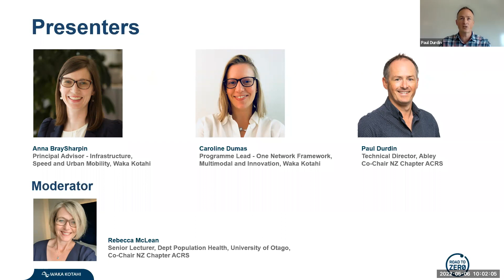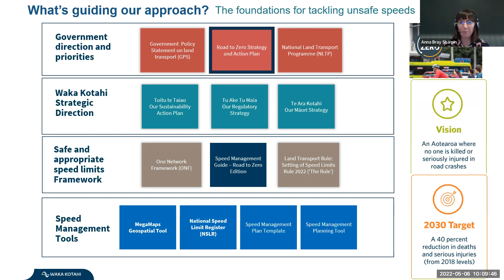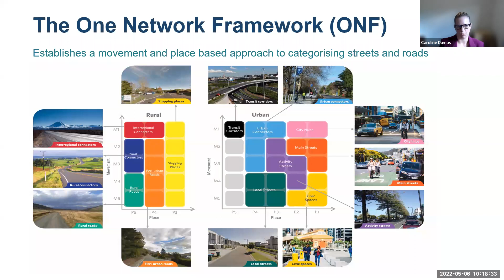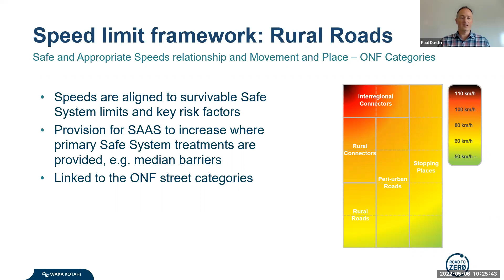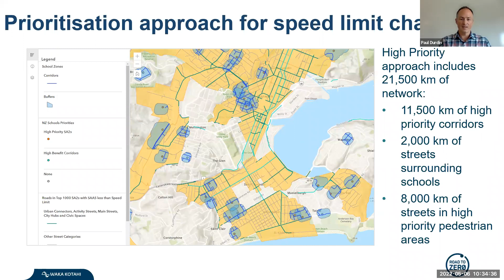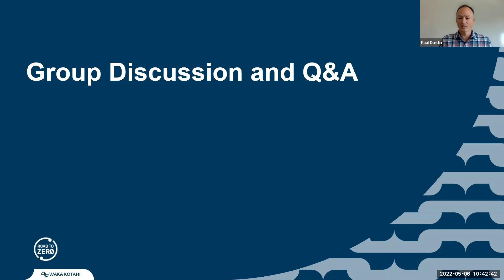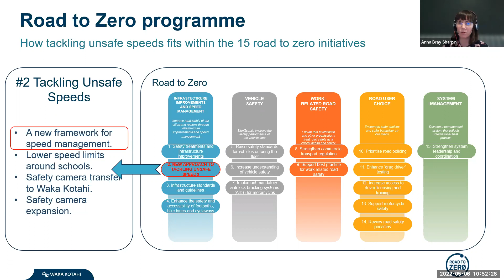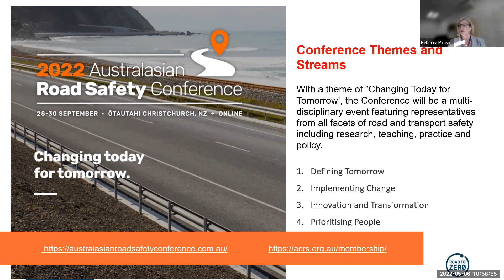Speed Management Guide – Road to Zero Edition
6 May 2022

The NZ Chapter of the Australasian College of Road Safety welcomes members to a presentation on the Speed Management Guide – Road to Zero Edition, which will be released for use in the coming weeks. The Speed Management Guide empowers and supports regional transport committees and road controlling authorities to plan for and implement safe speeds. The guide represents a new phase in the approach to speed management in New Zealand, superseding the first edition of the guide from 2016. It draws together into a single planning framework the legislation for setting speed limits, the main elements of New Zealand’s road safety strategy Road to Zero, New Zealand’s sustainability action plan Toitū te Taiao, and the One Network Framework, which is a movement and place based national classification program for streets and roads. The result is a principles-based approach to setting speed limits and managing speeds. The intended outcome is safe speeds that save lives and avoid serious injuries, whilst contributing to wider societal benefits such as improved accessibility, physical activity rates and environmental outcomes.